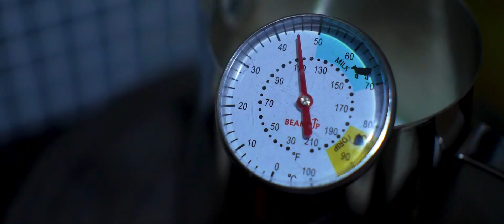Coffee & Milk Ratio Hacks for Stunning French Press Latte Art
Keep watching YouTube  @coffeebyhendy